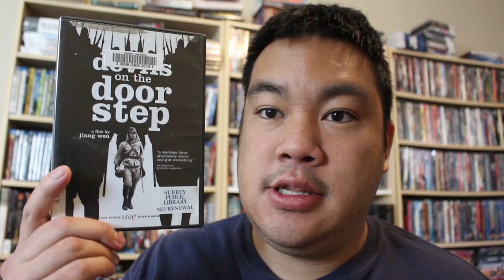MovieFiendz Review: Devils on the Doorstep (2000)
A hapless villager is forced to hold onto two prisoners and hide them from the Japanese army, but their five days turns into endless months.